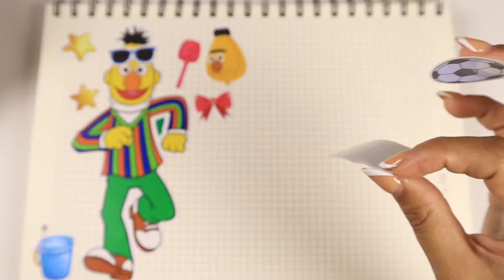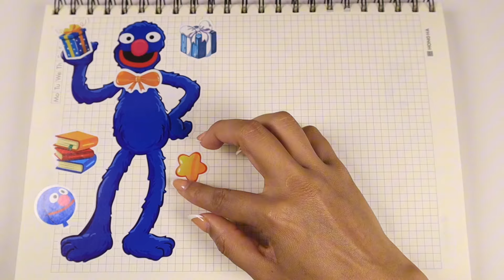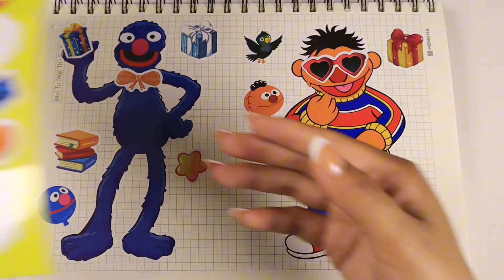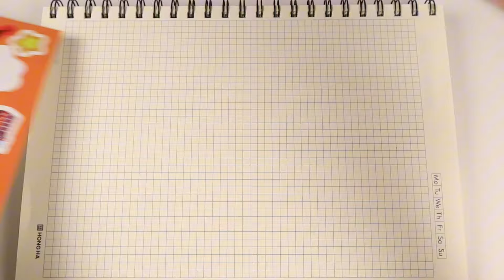[ToyASMR] Decorate Sticker Book Dress Up Elmo Characters Big Bird,Emie,HerryMonster,Bert,OscarGrouch